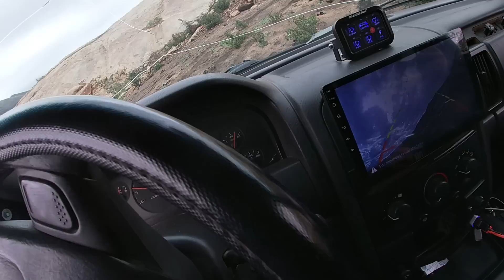Ruta con piedra y lodo | Offroad Tijuana | Segunda Parte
Aqui les dejo la segunda parte, se puso sinestro el lodito con piedras y pues el locker aguanto creo que mas carilla que la vez pasada le damos otra oportunidad?